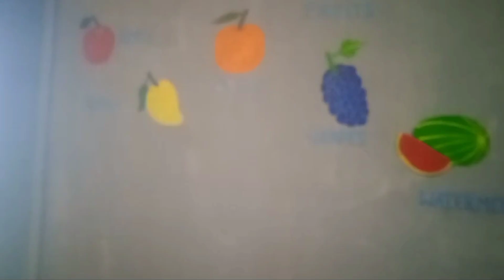paint in vekuho old primary school